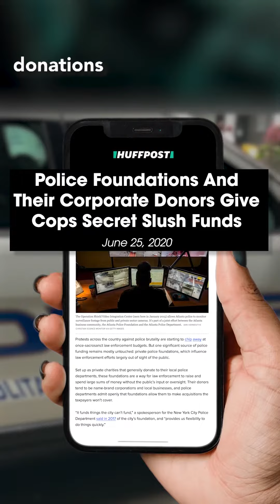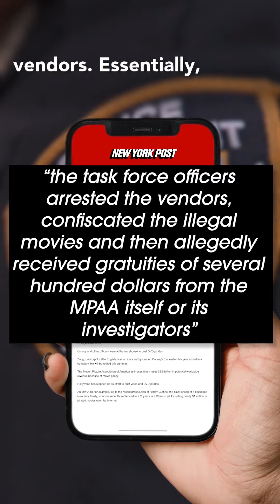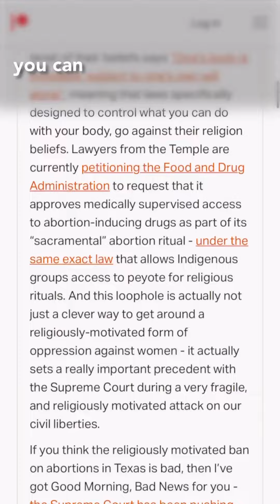Atlanta’s ‘Cop City’ That Nobody Wants… | GMBN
Corporations are funnelling millions of unchecked dollars directly into overfunded police departments, in exchange for tax breaks, favors, and specific protections - y’know, just like the mafia, but if the mafia were an unaccountable paramilitary force.